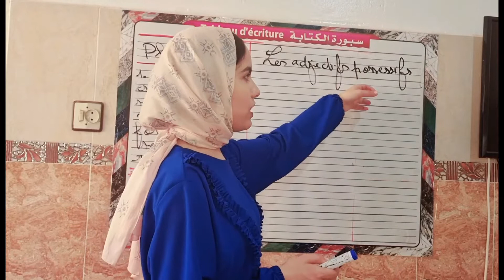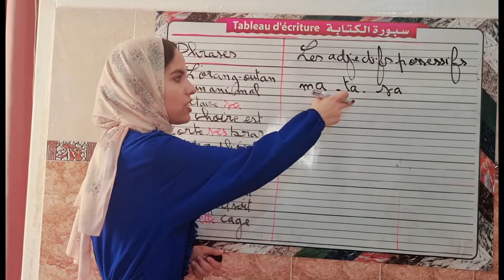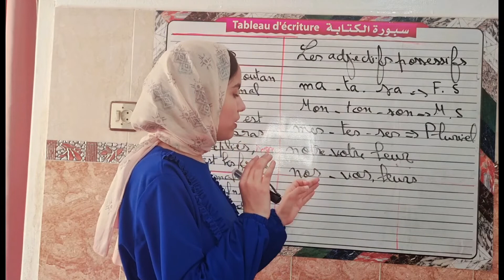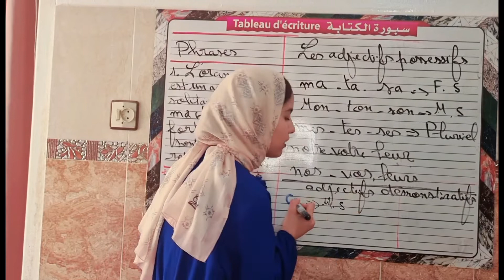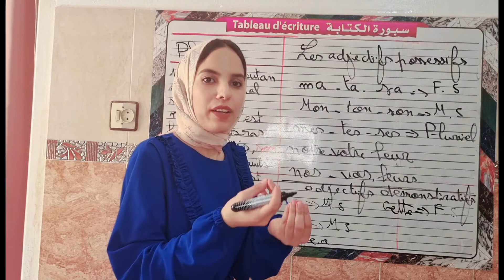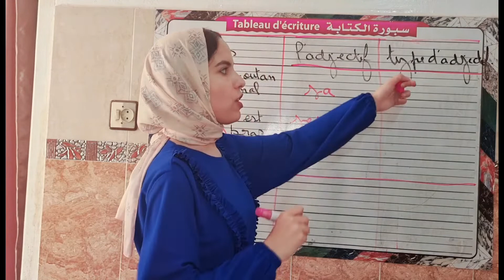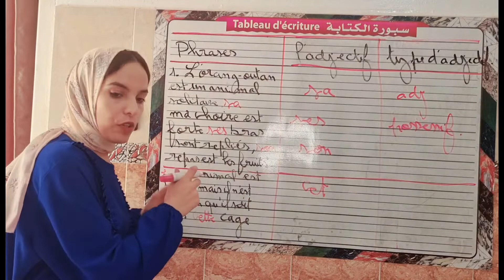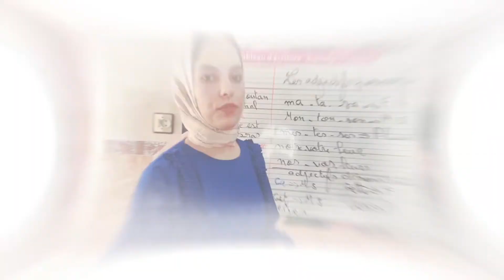شرح مبسط les adjectifs possessifs et les adjectifs démonstratifs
هذا الفيديو يحتوي على شرح مفصل وبسيط ل
Cette vidéo contient une explication détaillée et brève concernant les